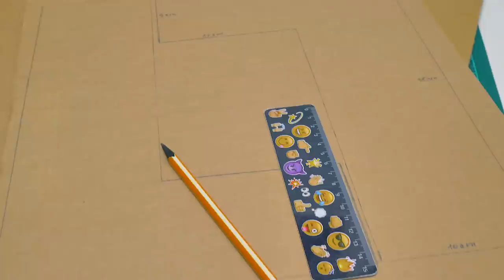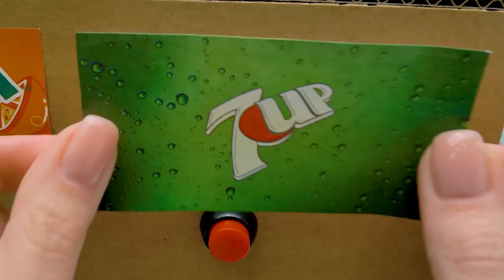How to Make Soda Fountain Machine with 3 Different Drinks At Home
One day slime Sam discovers that his best human friend Sue is making a craft without him. It turns out that Sue is making a secret project and she won't tell Sam what it is until it's finished. But Sam still wants to help. Sue asks Sam to cut out some cardboard pieces. Sam can do that! They made so many cardboard crafts before that Sam became an expert! He cuts out all the pieces, while Sue is working with wires. Be very careful with that step and ask an adult to help you.

Even with all the cardboard pieces cut out and wires assembled, Sam can't figure out what Sue is making. She sends him away for a few minutes and adds the most important part of the craft - bottles with soda drinks! So, this soda machine basically consists of two parts - a cardboard box of an unusual shape with openings on the front panel, and a structure with wires, air pumps, buttons, a battery and plastic tubes. When connected in the way shown in the video and inserted into bottles with soda drinks, all you need to do is to place a glass underneath one of the taps and press the button! Then your glass will be filled with the soda of your choice, just like in a cafe!

Sam is really excited and he doesn't mind not knowing what Sue was making in the beginning. This soda machine is a really cool idea of serving drinks at a party! Give it a try.